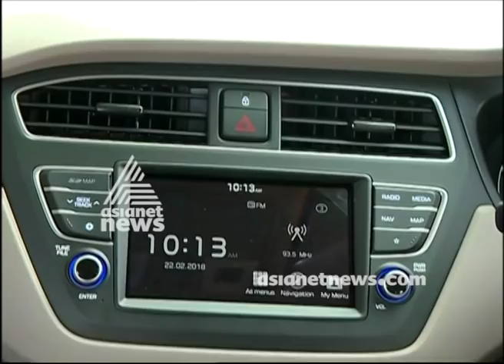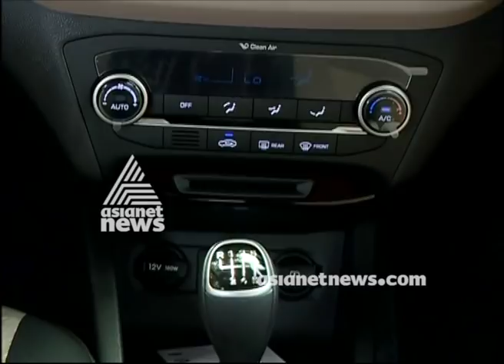Hyundai Elite i20 Price in India, Review, Mileage & Videos | Smart Drive 04 Mar 2018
ind 2018 Hyundai Elite i20 Price in India. Read Elite i20 Review from Experts. Get ⛽ Mileage, Pictures(Interiors), Colors, Specifications, On Road price, Variants Details, Latest News and Comparisons.